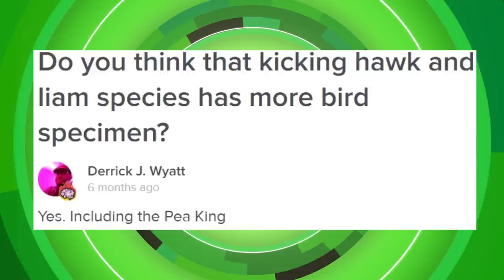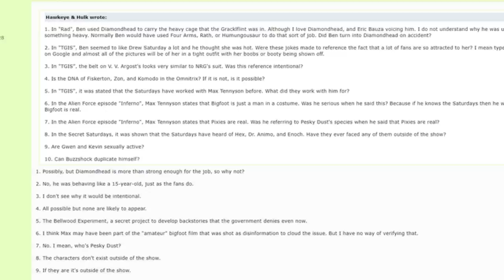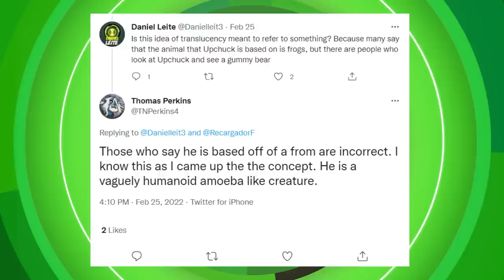ALIENS DO BEN 10 QUE O MUTANO PODE SE TRANSFORMAR!!!